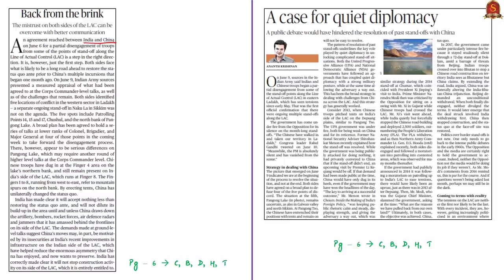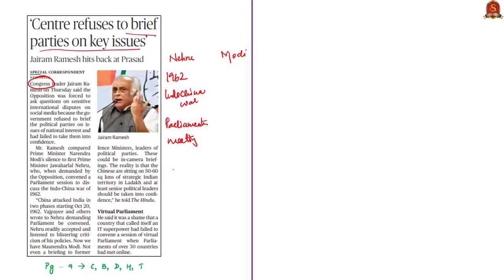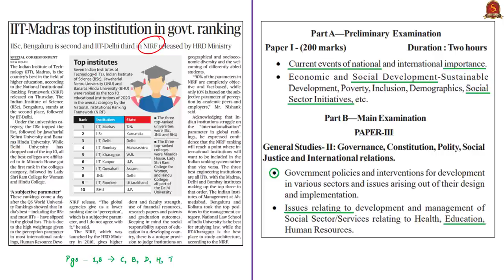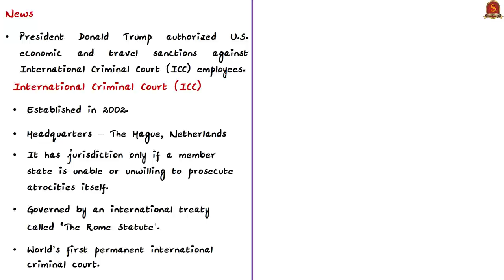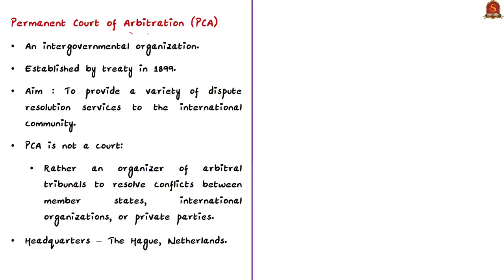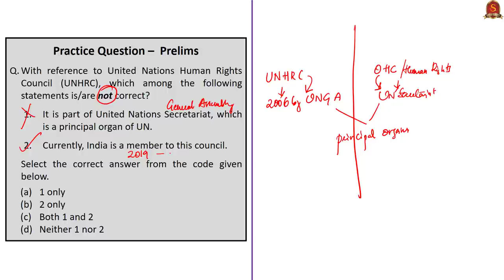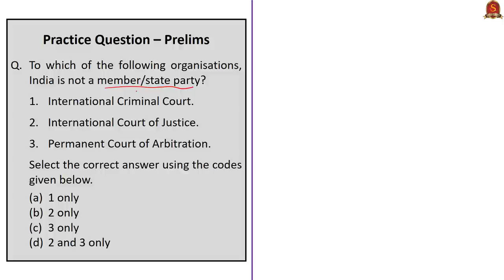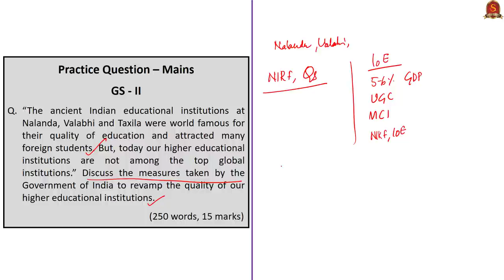The Hindu Daily News Analysis | 12th June 2020 | UPSC Current Affairs | Prelims & Mains 2020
►►List of Topics - 0:15
►►Time Stamping of news articles:
1. Back from the brink (Editorial) - 0:27
2. A case for quiet diplomacy (Editorial) - 0:27
3. Centre refuses to brief parties on key issues - 5:37
4. IIT¬ Madras top institution in govt. ranking - 7:35
5. Trump targets ICC with sanctions - 11:36
►►MCQs based Topics Discussion:
6. Govt. considering universal basic income, says NHRC  - 18:00
7. Lion census method outdated: experts - 21:41
8. Economic recovery path still uncertain: CEA - 25;17
9. The Gandhis, Mandelas and Kings of today (Editorial) - 26:33
10. Practice Prelims MCQ - 26:58
       i. International Court of Justice
11. Practice Mains Questions - 27:17

Important topics such as Indo-China WTI UNHRC AsiaticLion CanineDistemperVirus NHRC are vividly discussed in UPSC Civil Services Exam Perspective in this video, with a special Practice cum Revision session in the end.